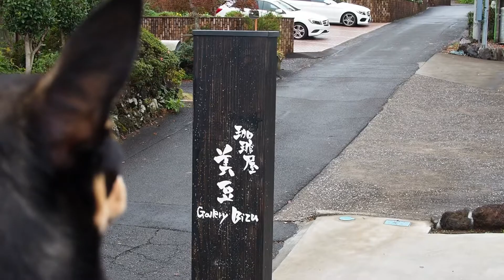#137 黒豆くん突撃リポート！5【極小チワワ】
看板犬の「黒豆」、マルチーズの「マルコ」、先住犬「チョコ」との生活をお送りしています。